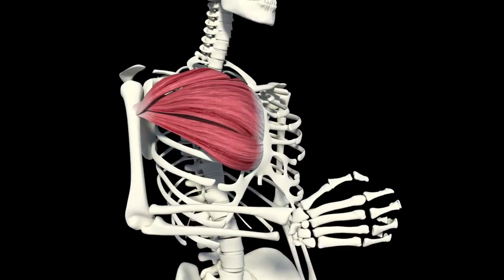chest workout at home without equipment!! chest workout at home for ladies